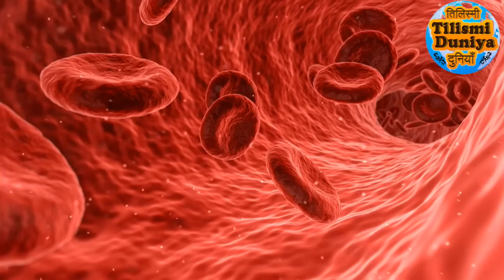Eczema Treatment In Hindi | Fungal infection|एक्जिमा, दाद, खाज,खुजली का आसान अचूक इलाज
eczema rog kaisa bhi ho, eczema jad se khatm karne ka 3 asan asardar ilaj.